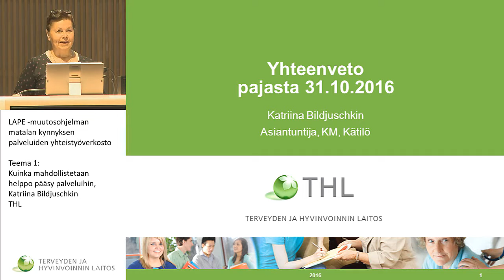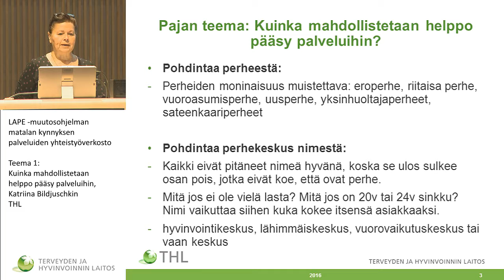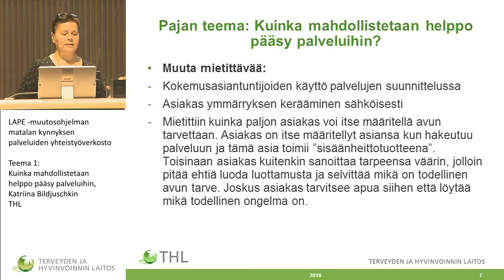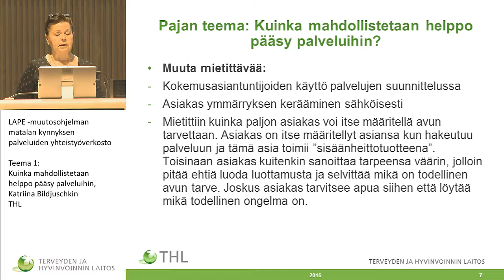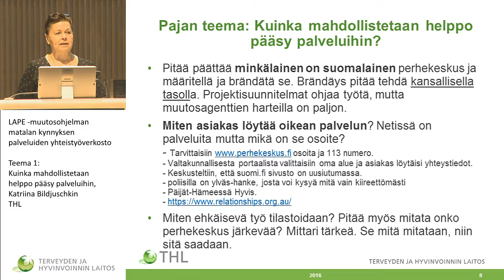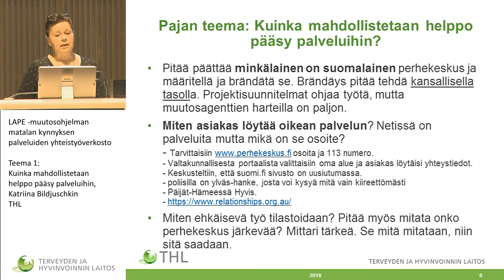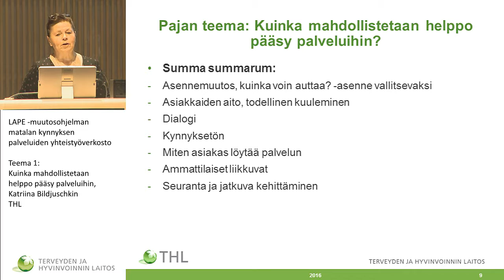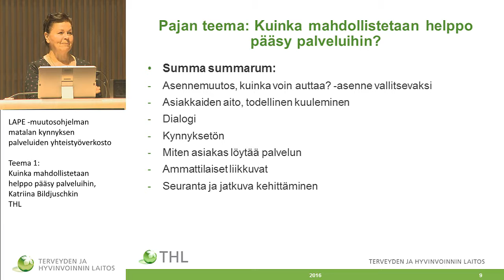Teema 1: Kuinka mahdollistetaan helppo pääsy palveluihin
Teema 1: Kuinka mahdollistetaan helppo pääsy palveluihin, Katriina Bildjuschkin, asiantuntija, THL